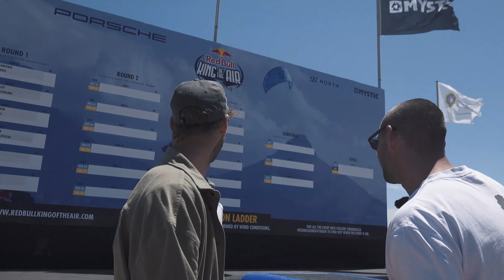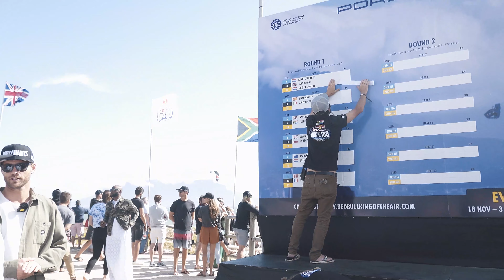2021 KOTA Day 1 Mic'd up BTS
We went behind the scences at the King of the Air event site on day 1 mic'd up riders and anyone involved to get the inside scoop!

The Dirty Habits Crew is a group of professional athletes from around the world, who chase the sun to Cape Town and other parts of the world to push each other to the extreme limits in performance, stunts, and taking day-to-day activities to the next level. We also feature friends and other professional athletes.. surfers, kiteboarders, stuntmen, skateboarders, wakeboarders, motocross riders, freedivers, and big wave surfers.

Follow our social pages to see it 1st